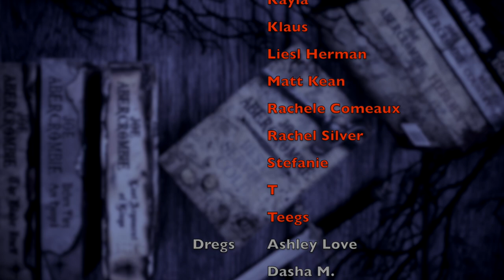JADE CITY | Non-Spoiler Review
WISH LIST

KAZ WISHLIST

BOOKISH MUGS!
LLIBRARY15